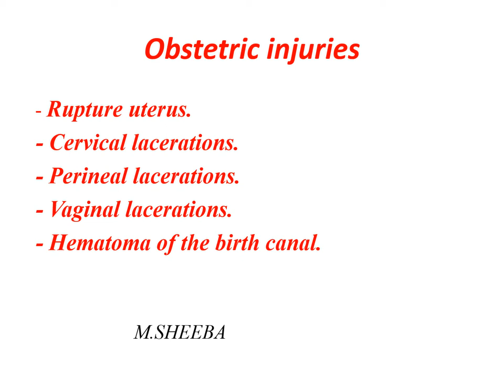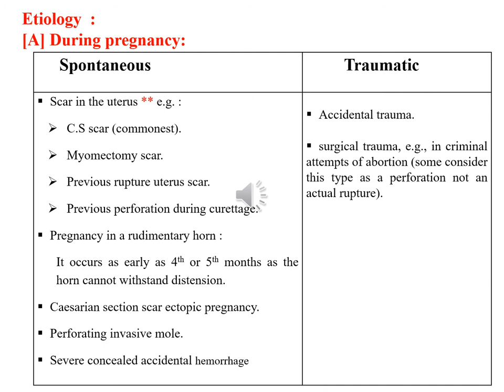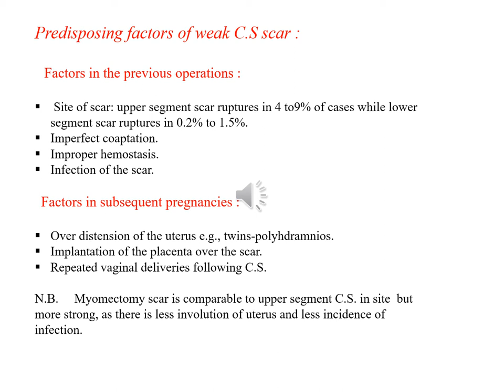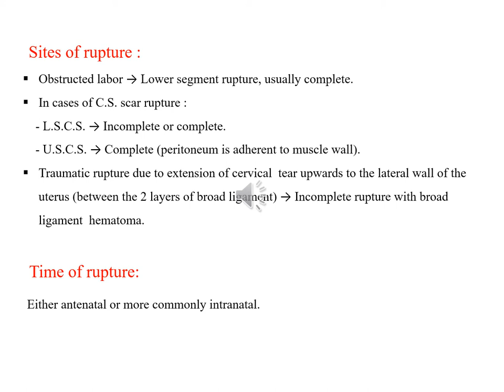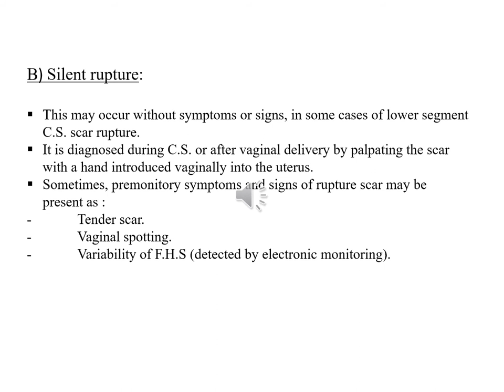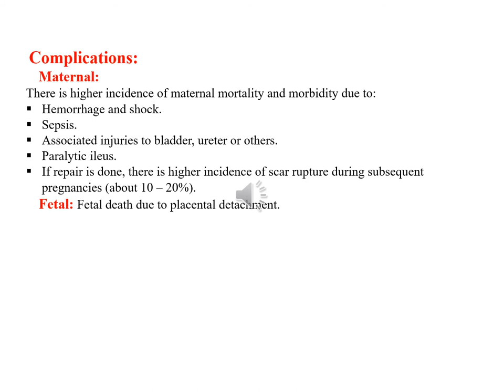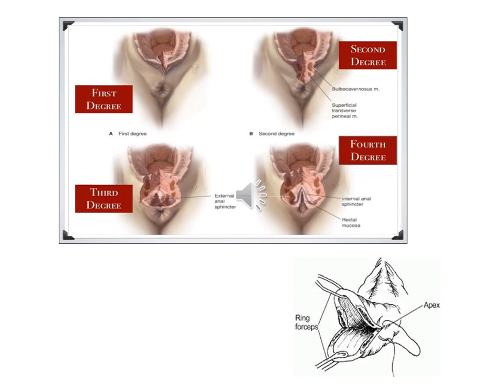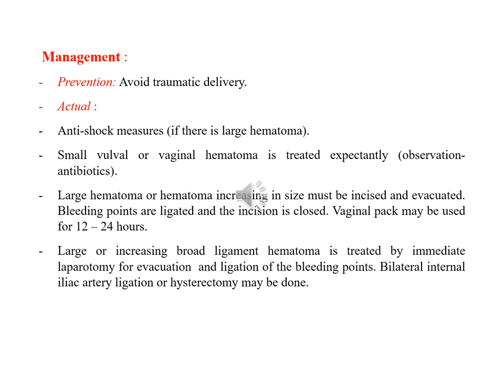Obstetric injuries Dr Mamdouh Sheeba